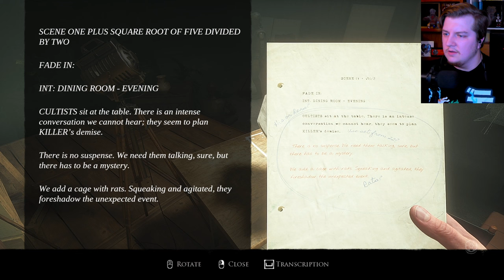NOBODY'S LEAVING THIS H3LL HOLE!!! | LAYERS OF FEAR: DIRECTOR'S STORY - ACT 3 (Ending)